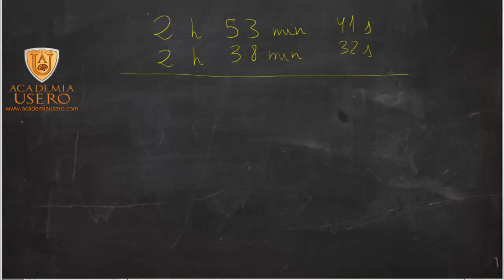Suma de números en sistema sexagesimal Matemáticas 5º Primaria Academia Usero Estepona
La suma se puede realizar normalmente, pero es posible que los números en el resultado sean mayores de 59. Entonces, agrupamos 60 segundos en 1 minuto y sumamos a los minutos. Y lo mismo podemos hacer con los minutos, agrupar 60 minutos en una hora y sumar esa hora al final.